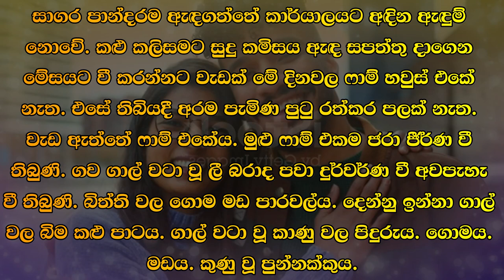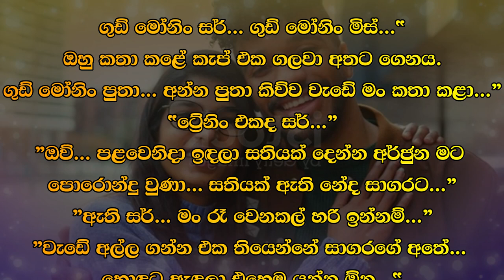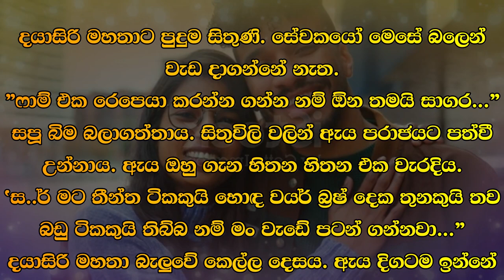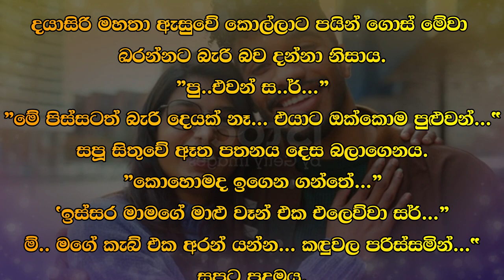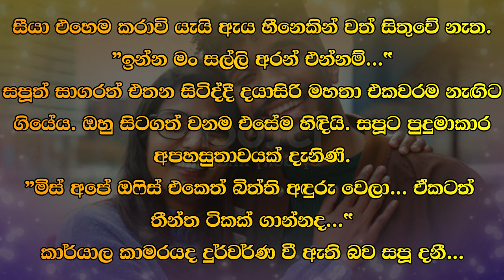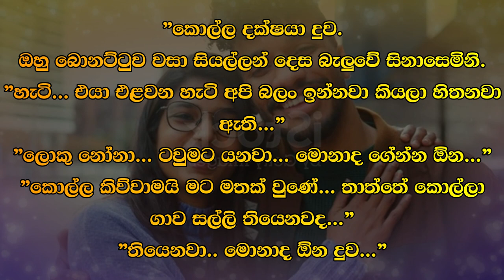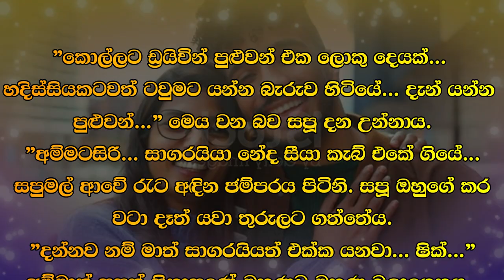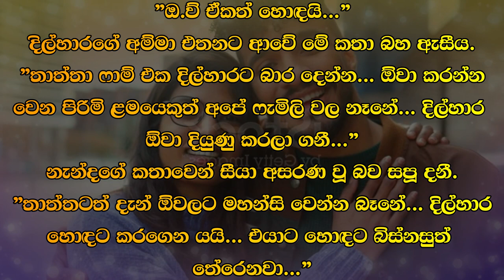😊 සපු - Sapu 30 😊 | අන්න පුතා කිව්ව වැඩේ මං කතා කළා...” | VishwaNovels | Sinhala Novels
කතාවෙන් බිඳක්: ගුඩ් මෝනිං සර්... ගුඩ් මෝනිං මිස්.
ඔහු කතා කළේ කැප් එක ගලවා අතට ගෙනය.
ගුඩ් මෝනිං පුතා... අන්න පුතා කිව්ව වැඩේ මං කතා කළා...”
"ට්‍රේනිං එකද සර්..."
''ඔව්... පළවෙනිදා ඉඳලා සතියක් දෙන්න අර්ජුන මට පොරොන්දු වුණා... සතියක් ඇති නේද සාගරට...”
"ඇති සර්... මං රෑ වෙනකල් හරි ඉන්නම්...”
"වැඩේ අල්ල ගන්න එක තියෙන්නේ සාගරගේ අතේ...

A bit of the story: Good Morning Sir… Good Morning Miss….
He spoke taking off his cap.
Good morning son... I talked about what my son said..."
"The training, sir..."
"Yes... Arjuna promised to give me a week from the first day... A week is enough for Sagara..."
"Enough sir... I'll stay till night..."
"It is in Sagara's hands to take over the work...

Time Codes
0:00 - Intro
0:02 - Love Story
11:51 - End